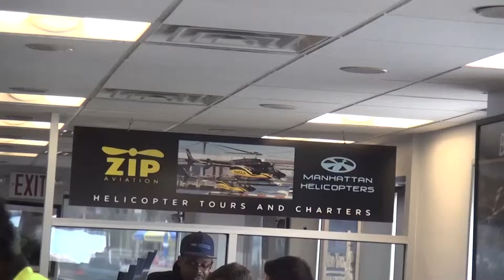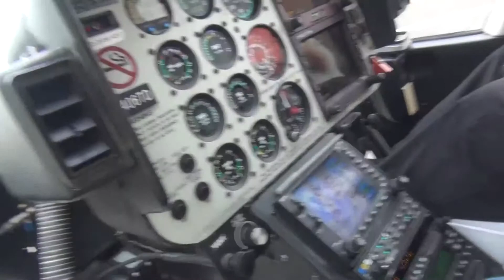04 14 15 6 UMPATHY ZIP